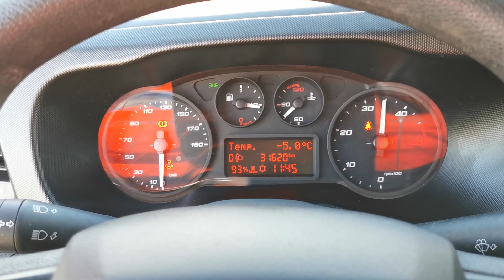Kleyn Vans - IVECO DAILY 35 C 2020 31,617 km